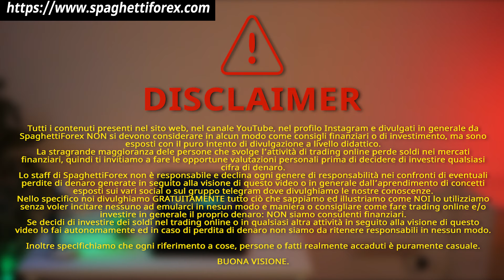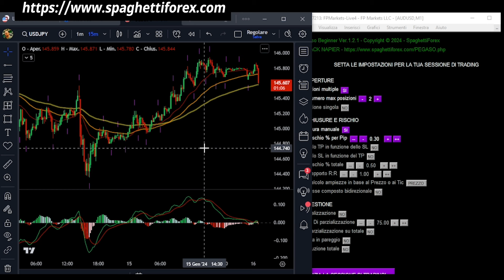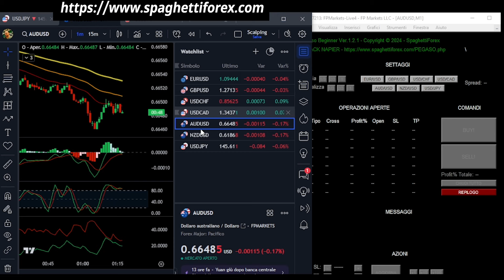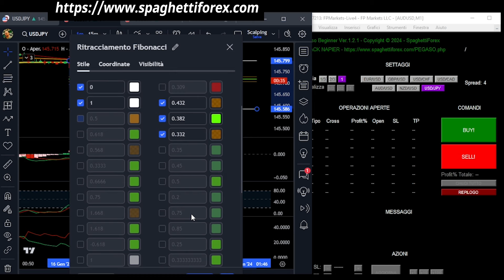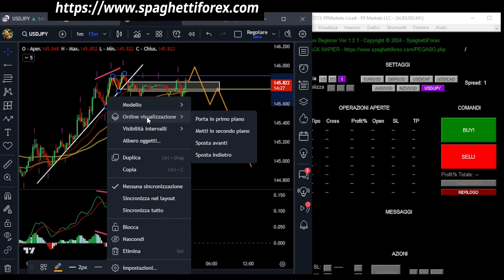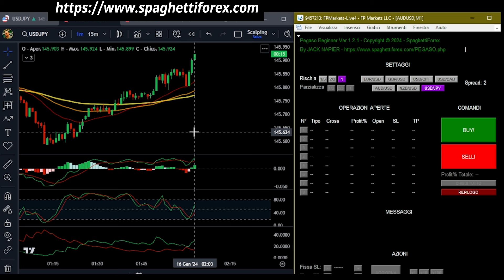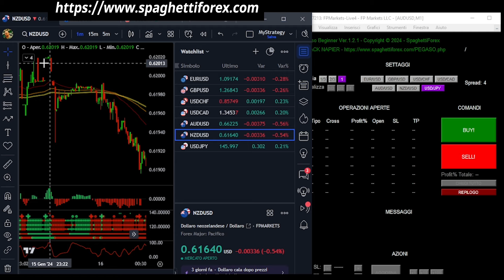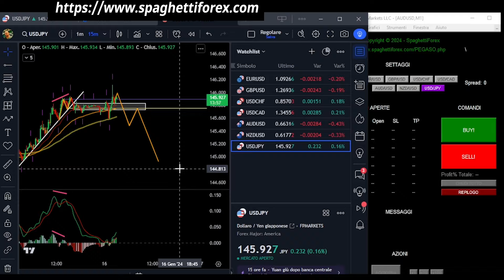SESSIONE ASIATICA LIVE - 16 Gennaio 2024 - Trading Online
📌Registrati GRATUITAMENTE al nostro sito web per usufruire di una marea di servizi e strumenti pazzeschi. Migliorerai a vista d'occhio nel tuo Trading Online!

🔴 ENTRA ANCHE TU NELLA COMMUNITY GRATUITA DI SPAGHETTIFOREX PER MIGLIORARE ED IMPARARE GRATUITAMENTE  IL TRADING ONLINE SOTTO OGNI ASPETTO!!!

👉🏻 Entra nel gruppo Telegram per confrontarti con altre persone -

👉🏻 Frequenta il sito web per trovare tanto materiale extra da scaricare, approfondimenti e molto altro -

Lo staff di SpaghettiForex.